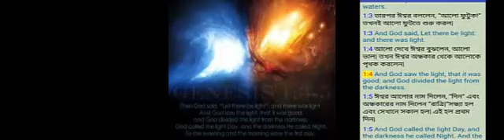Genesis Chapter1:1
this video of creation of God. people will be how to God create the earth.